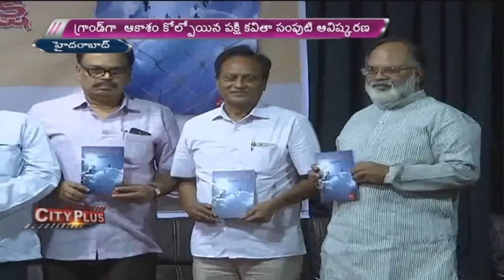Akasam Kolpoina Pakshi Book Launch in Hyderabad